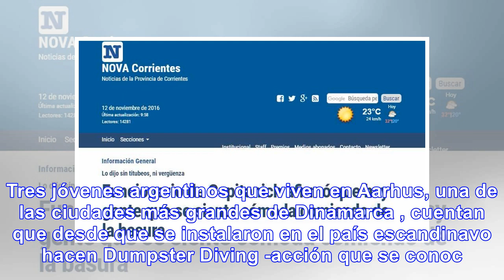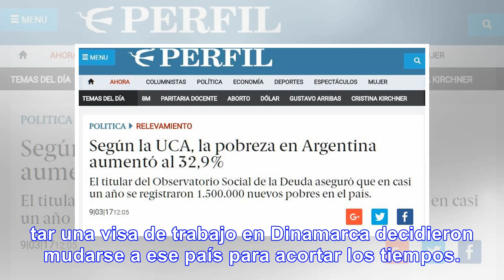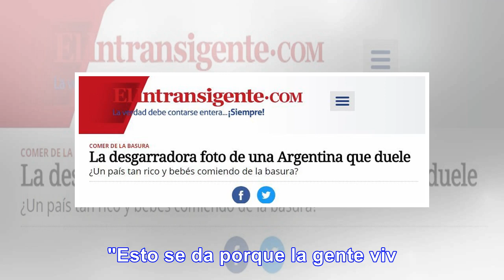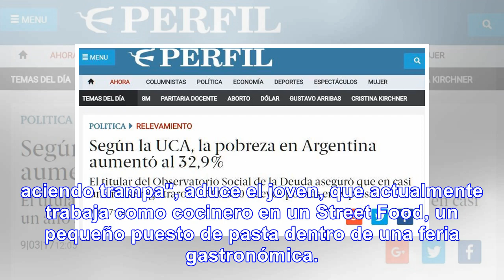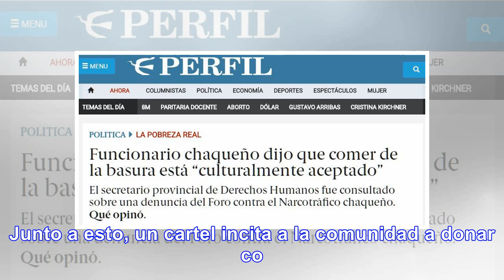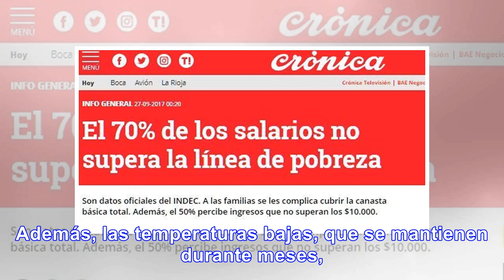"Son argentinos, viven en Dinamarca y comen de la basura - Noticias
Desde que se mudaron al país escandinavo buscan los alimentos en buen estado que tiran los grandes s...